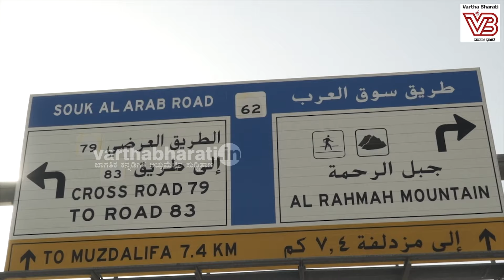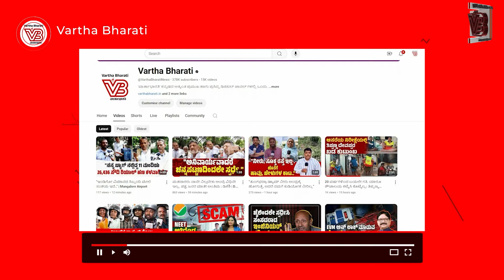ಮಕ್ಕಾದಲ್ಲಿ 51.8 ಡಿಗ್ರಿ ಸೆಲ್ಸಿಯಸ್ ತಲುಪಿದ ತಾಪಮಾನ | Hajj | Hajj Pilgrims | Saudi Arabia | Makkah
ಹಜ್‌ ಯಾತ್ರೆಯಲ್ಲಿ ಮೃತಪಟ್ಟ 645 ಮಂದಿ ಪೈಕಿ 68 ಭಾರತೀಯರು